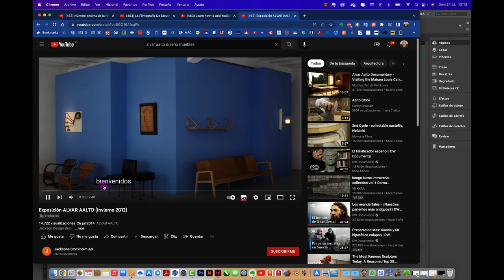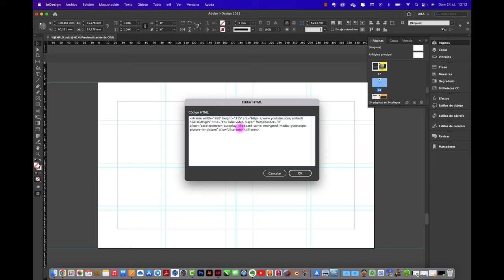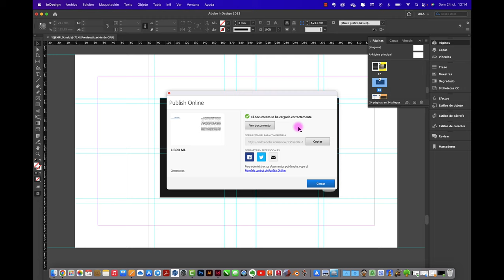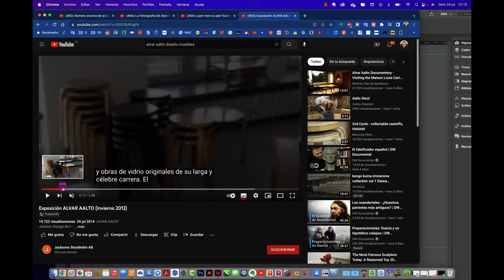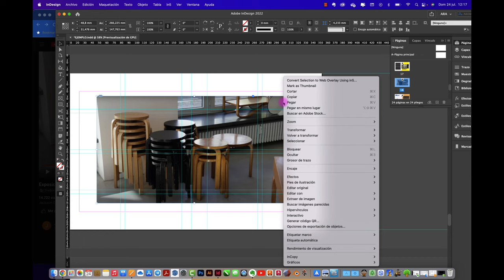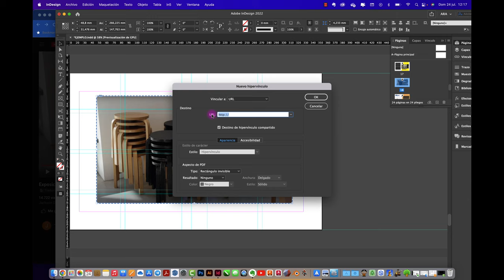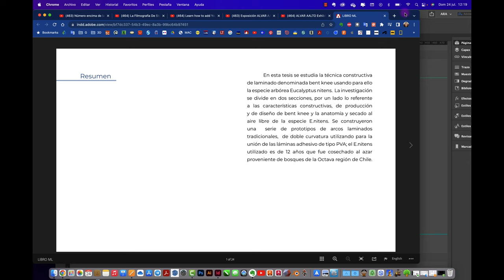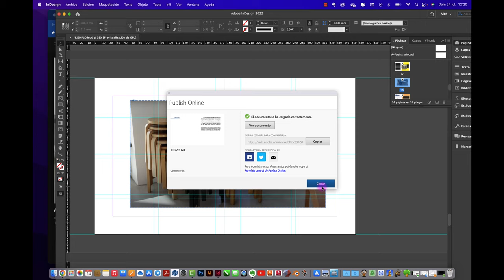Insertar vídeo de YOUTUBE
Hola, acá te muestro dos formas de subir un vídeo de YouTube a tu documento de Adobe Indesign, la primera tiene la restricción de no poder ser visto en un PDF INTERACTIVO en cambio la segunda se puede ver en un PDF INTERACTIVO y en una PUBLICACIÓN DIGITAL.
Saludos